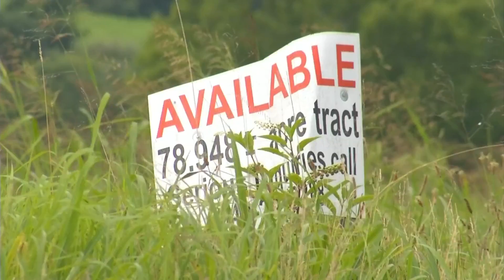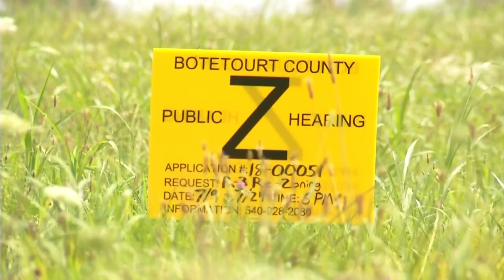Botetourt County in need of affordable housing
The push for more affordable housing in the county is growing and people are asking county officials to do something about it.